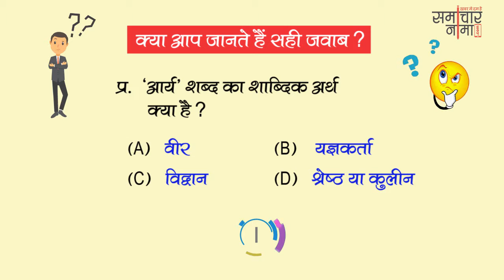बूझो तो जानें - 591? बढाइये अपनी जनरल नॉलेज | SSC UPSC General Knowledge Question - समाचार नामा